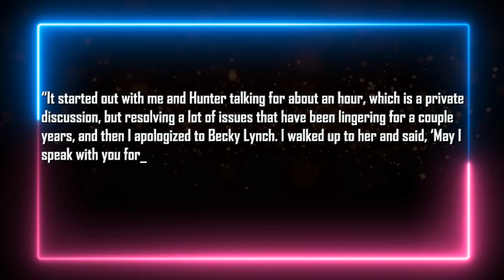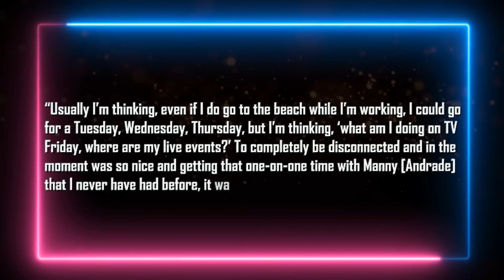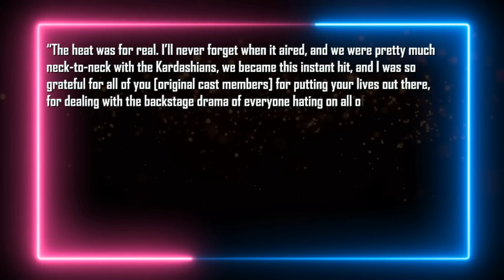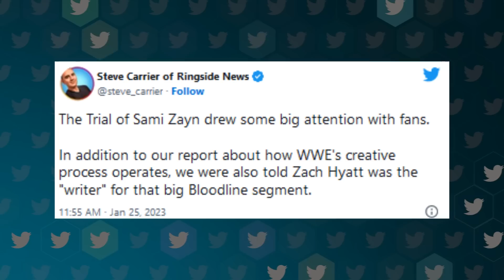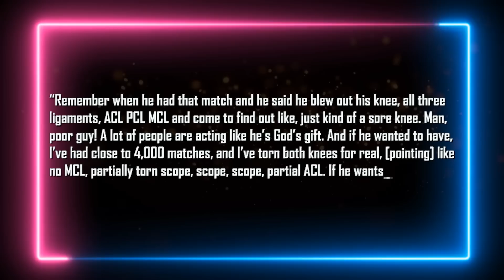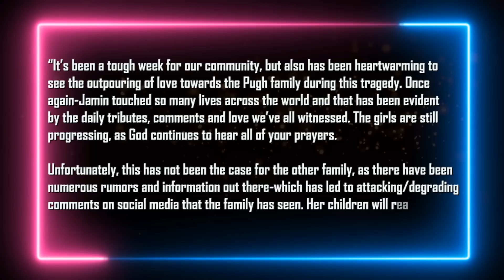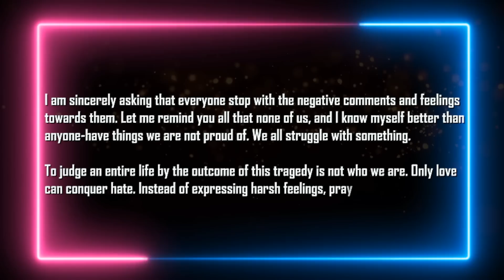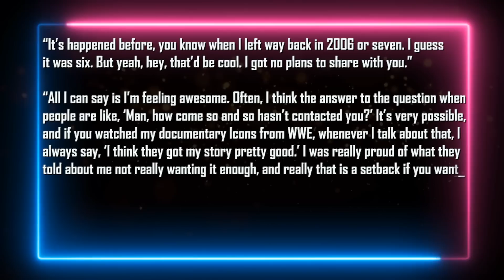Fans Urged To Stop Attacking Family...Flair Forced To Apologize...Sad News About Nikita Lyons...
Intro 0:00
Ric Flair apologized to Becky Lynch 0:32
Charlotte Flair on WWE return 1:57
Charlotte Flair addresses potential WWE sale 2:44
Brie Bella admits to having backstage heat in WWE 3:12
Writer for Trial of Sami Zayn revealed 4:22
WWE never planned on Sami Zayn being top star 4:47
Logan Paul called out for lacking passion for pro wrestling 5:57
John Morrison has ‘unfinished business’ in WWE 6:37
Jay Briscoe’s wife & friends urge fans to stop attacking 7:02
Nikita Lyons out of action with injury 8:30
FTR uncertain of WWE return 9:00
Rob Van Dam talks Royal Rumble return 9:25
Natalya likely not returning at Royal Rumble 10:20